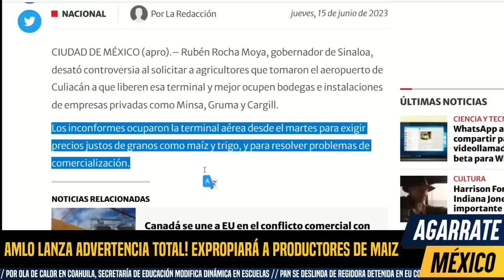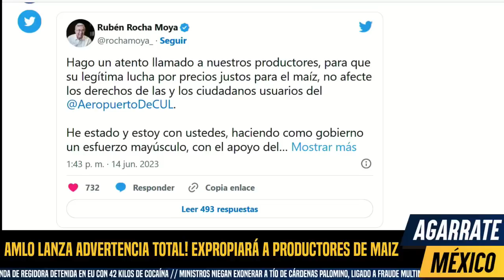AMLO ACTIVA PLAN LARREA! EXPROPIARÁN FABRICAS A MACHUCHONES, CHANTAJEARON A AMLO POR SUBSIDIOS